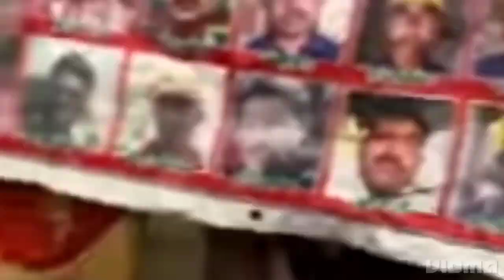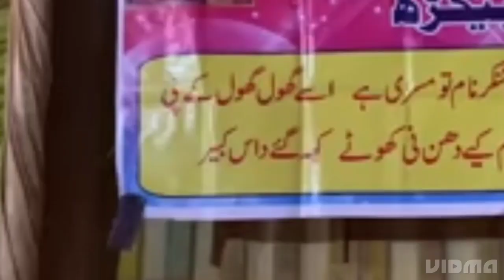Maha Shivratri Jagar Puja🙏🙏 Pakistan🕉️ Hindu temple ❤❤❤ Ranbir Tiwari Report Hindi Re....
My... c... Name Visit World Lal Mati